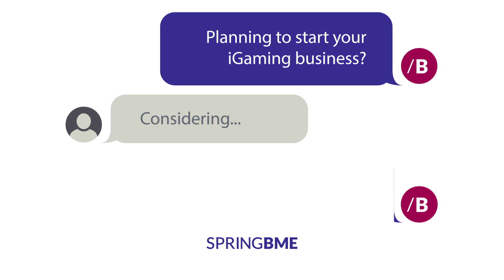SpringBME: Unlimited opportunities to grow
Get hold of the whole spectrum of gaming and betting products and services through a single dashboard to become a top operator.

Fast and Easy as never.